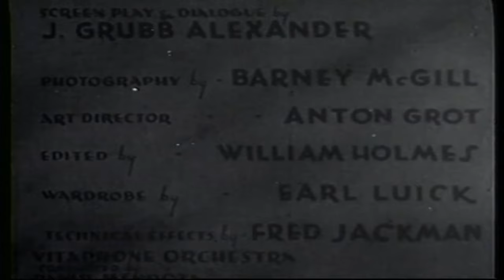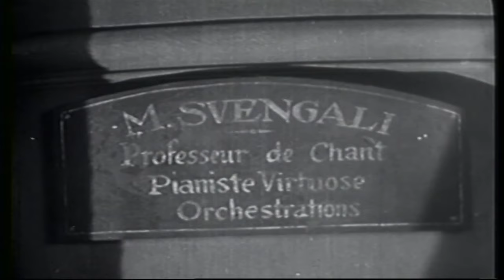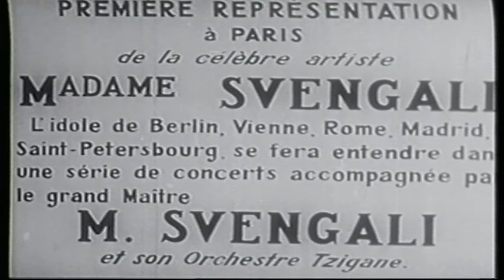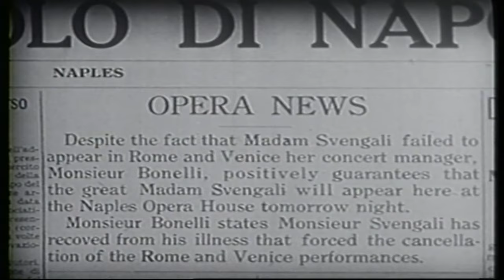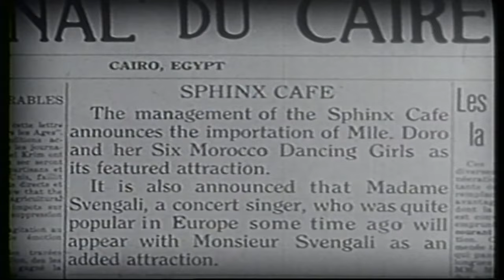Svengali | English Full Movie | Drama Horror Romance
The film follows a mysterious figure whose uncanny ability to manipulate and control others is as mesmerizing as it is dangerous. When an unsuspecting artist becomes the target of this enigmatic power, the lines between ambition, obsession, and exploitation blur. As the stakes rise and the truth unravels, the artist must confront the force pulling the strings—or risk losing everything. Packed with suspense and psychological intrigue, the film invites viewers to explore the dark depths of human influence and control.

Starring: John Barrymore, Marian Marsh, Donald Crisp

Directed By: Archie Mayo